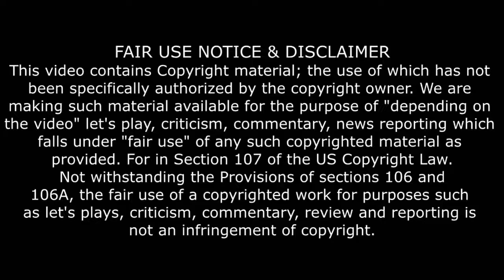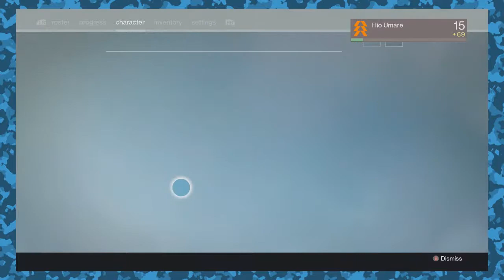Let's Play Hunter Class_Destiny 1 - Part 007 - Novakast Studios